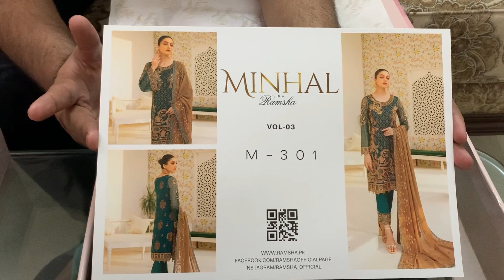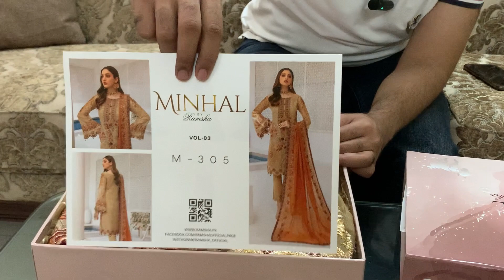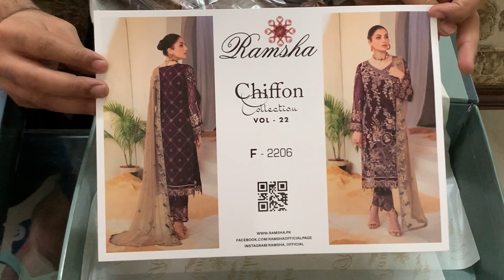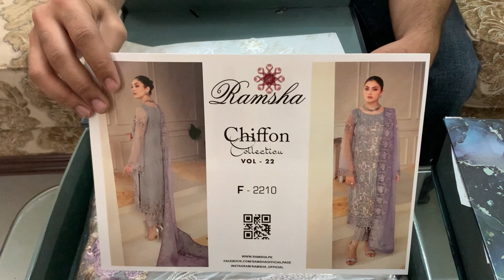Ramsha | Review | Style Insider | Fashion in Budget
Today I have bought a review video related to wedding collection so you can buy your dress in budget with elegant and stylish look.

You can get this collection by contacting at

OR

OR